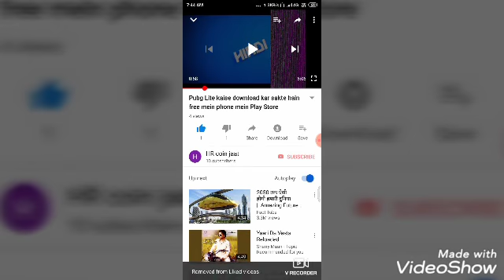Hamari comedy video dekhne ke liye HR coin ko subscribe kar liya Yaariyan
Jaat